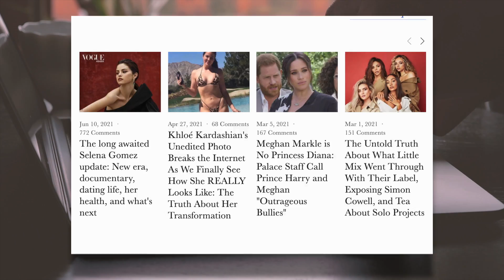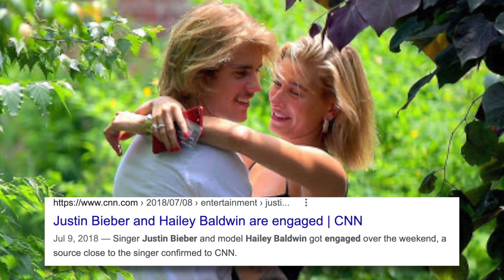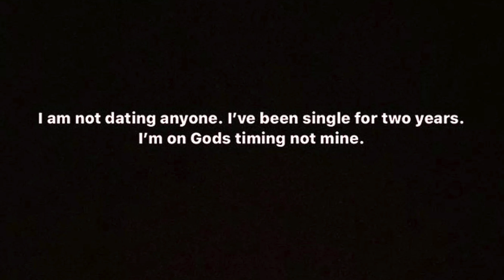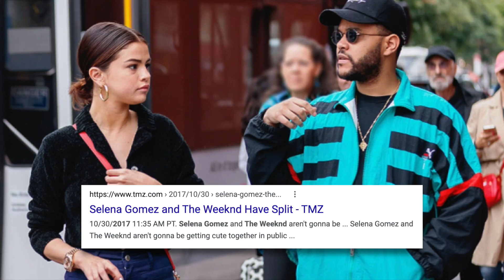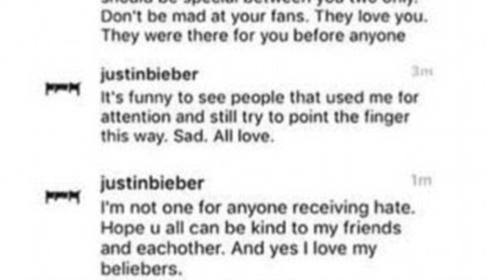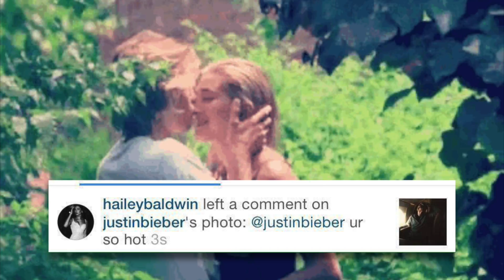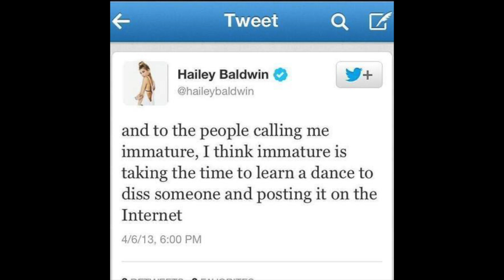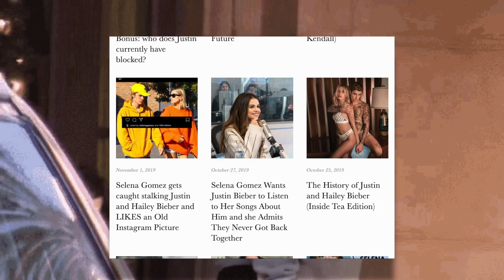5 Things You Didn't Know About Justin Bieber and Hailey Bieber's Relationship (Love Triangle Info)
The Justin Bieber, Hailey Baldwin, Selena Gomez love triangle is one of Hollywood's most fascinating stories. With over 10+ years of history, things are bound to get complicated so there are MANY things that the general public either don't know or don't remember when it comes to these three. Luckily for you, I've kept track.

Here are just 5 things that you didn't know about Justin and Hailey Bieber's relationships. What do you think?

Explaining Justin and Hailey Bieber's Relationship Dynamic: How The Past Has Influenced Their Future

Justin and Hailey Bieber update: Did Justin and Selena Gomez meet up recently?

The long awaited Selena Gomez update: New era, documentary, dating life, her health, and what's next

Exposed: Selena Gomez and The Weeknd - PR deals, true feelings, drugs, blackmail, Jelena war, and more!

Exposed: A more scandalous look into The Weeknd and Selena Gomez’s relationship.

How many times have Justin and Selena reconciled since their breakup and why?

EXPOSINGSMG.COM